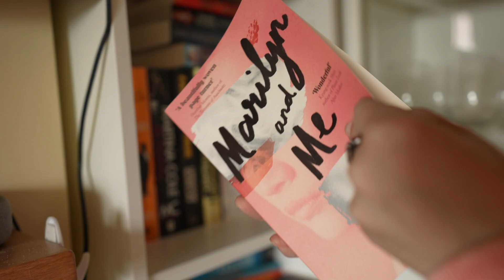Why reading is my favourite self care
Hey friends,

this is a video about one of my favourite things to do - reading!

For me reading is a hobby, a way to wind down and relax. Total self care! It's a treat for all the senses as well as the mind.

Check out A Box of Stories for book subscription boxes for a surprise and a way to discover new authors and stories.